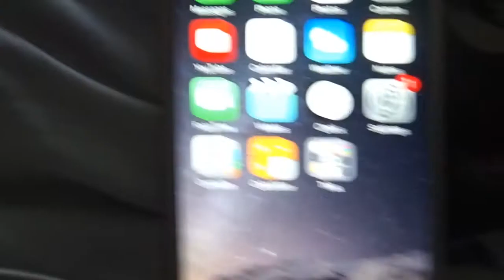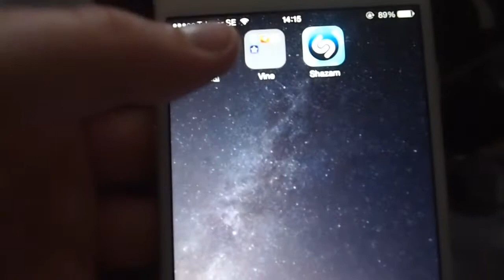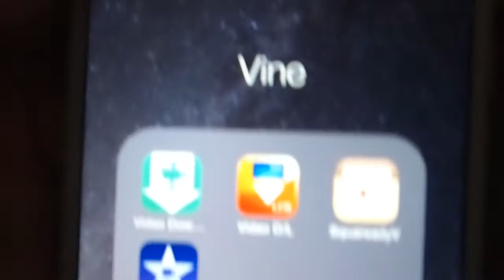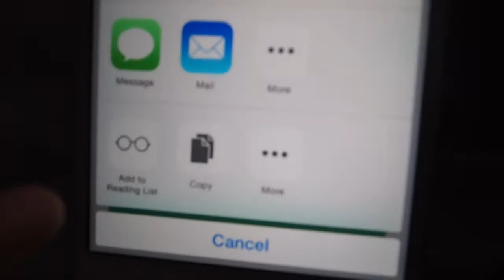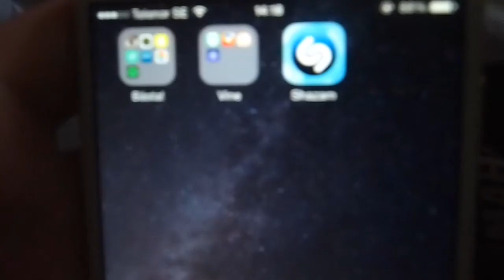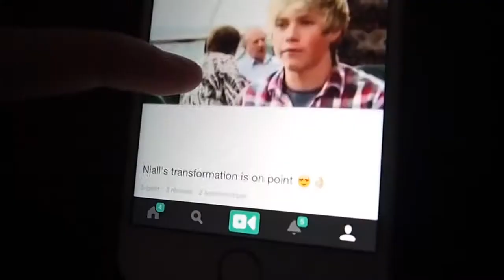WHAT'S IN MY PHONE + WILMA IS DREAMING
WEDNESDAY JULY 8 & THURSDAY JULY 9 , 2015
So these two days i was home and did stuff!